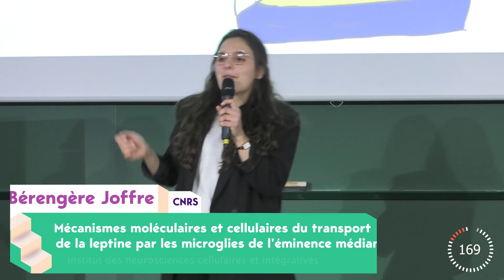Ma thèse en 180 secondes - Bérengère Joffre, 2e prix du jury | Finale Alsace 2024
Finale Alsace 2024 du concours Ma thèse en 180 secondes :
Bérengère Joffre, doctorante à l’Institut des neurosciences cellulaires et intégratives (Inci - CNRS), remporte le 2e prix du jury. Son sujet de thèse porte sur les mécanismes moléculaires et cellulaires du transport de la leptine par les microglies de l'éminence médiane.